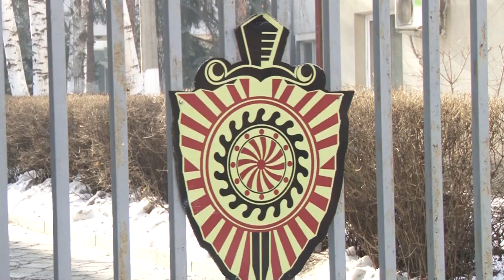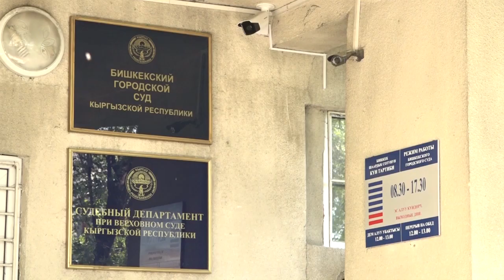Башкы прокуратуранын "Ата Мекендин" жактоочуларына козгогон кылмыш иши туңгуюкка такалды